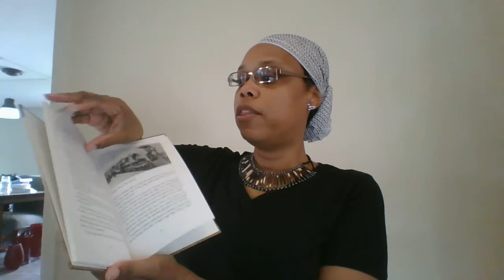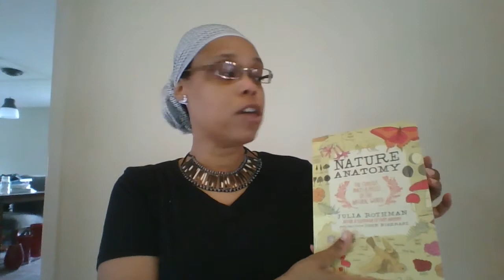Mason-Inspired Bowie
Mason-Inspired Bowie, for ages 5-12, welcomes families of all homeschool styles.  We are a multi-subject, drop-off tutorial with dedicated teachers and parent aides.  With 5-day, 3-day and 2-day options, it’s an ideal solution for working parents and traditional homeschoolers alike.  Our lessons are inspired by the Charlotte-Mason method (literature and nature study-rich).